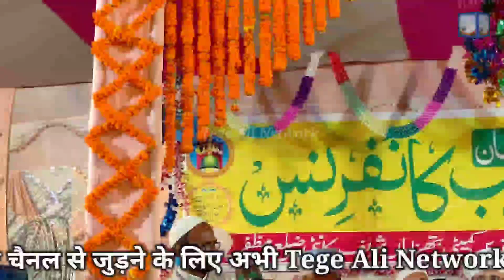Bakri Eid Mubarak Naat Sharif 2022 | Eid Ul Adha 2022 | Afzal Muzaffarpuri || Naat 2022 Muzaffarpur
Afzal muzaffarpuri Ka naat sharif Afz Muzaffarpuri New Naat Bakar Eid Naat Shareef Status 2022 Afzal Muzaffarpuri